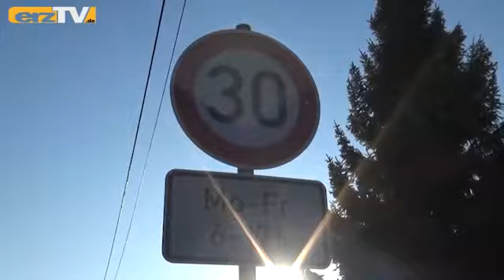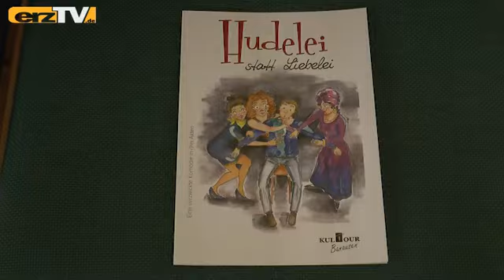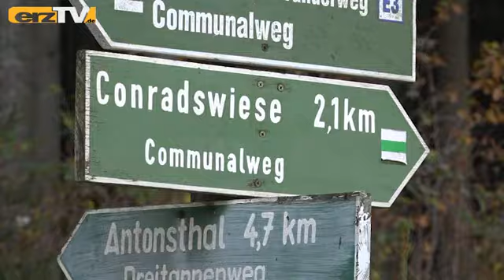erzTV KOMPAKT zeigt Kultourbanausen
GRÜNHAIN-BEIERFELD: erzTV KOMPAKT präsentiert zum Start in die neue Woche Folgendes: Gut Messbares: 30 km/h vor Kita in Alberoda; Noch Sehbares: Kultourbanausen mit Abschiedsvorstellungen; Weiter Zählbares: Schönheiter Wölfe auf Punktejagd.